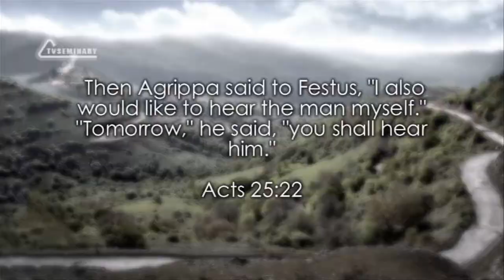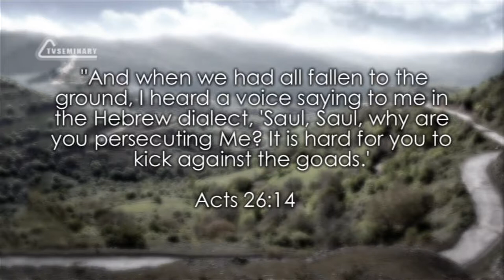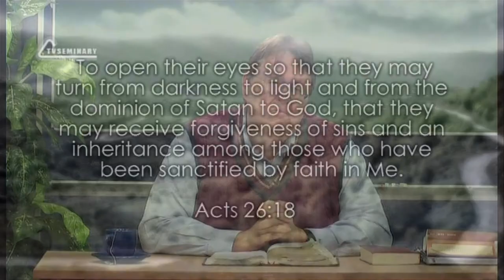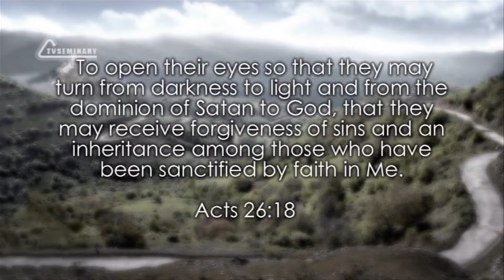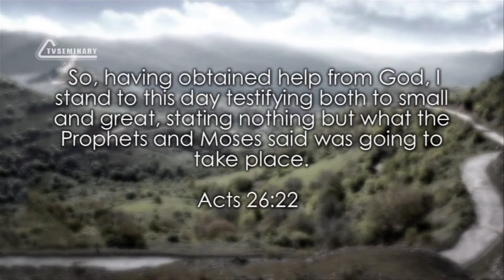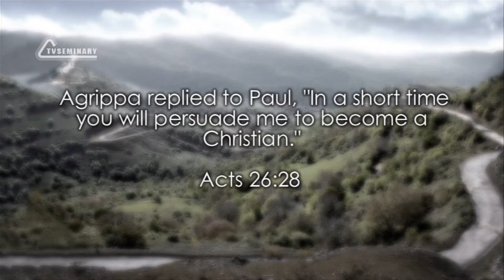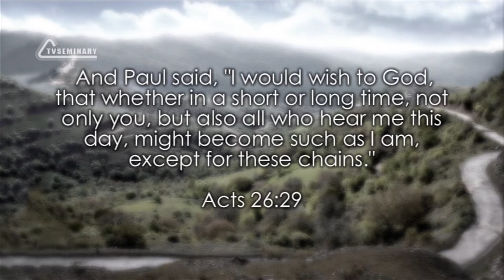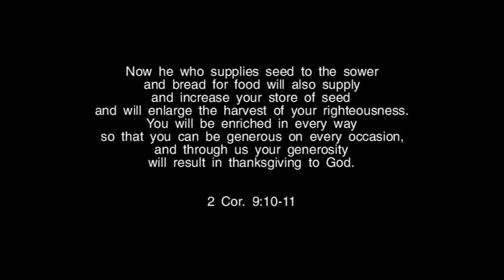TVS BS232 38